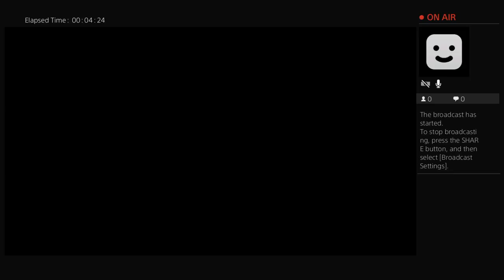Nba 2k17 mycarrer ronald burns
just a dad that works all the time andnow doing youtube with my kids